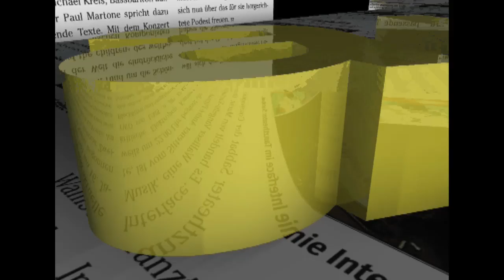Holzbildhauer auf Rosswald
Bereits zum vierten Mal fand auf dem Rosswald die Holzbildhauerwoche statt.